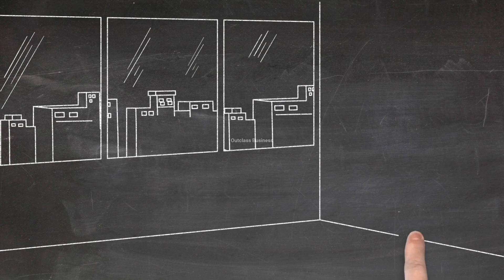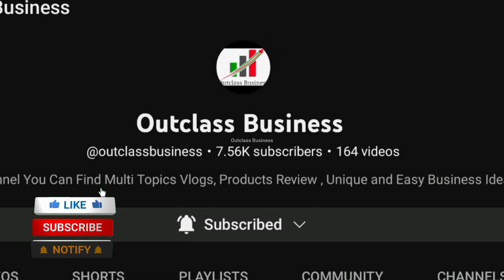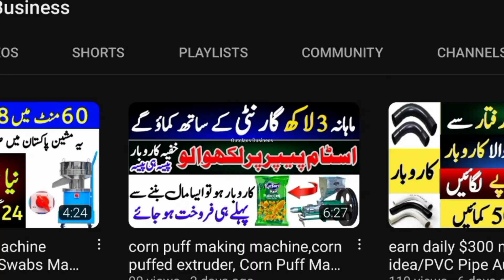New Business, New Small Business ll Small Machinery Business In Pak, Small Unique Business Idea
banana chips recipe | business  profitable business Urdu/Hindi

Banana chips business in pakistan very very profit able business

In today's video, we're diving into the world of small machinery businesses in Pakistan – a new and exciting opportunity that could be your ticket to success in the entrepreneurial world.

Starting a new business is always a thrilling venture, and in this video, we'll walk you through a unique small machinery business idea that has the potential to transform your financial future. Whether you're looking to break into the world of entrepreneurship or seeking new business opportunities, this video is a must-watch.

In this video, we'll cover:

1. Introduction to Small Machinery Business: We'll introduce you to the concept of small machinery businesses and why they are gaining momentum in Pakistan's business landscape.

2. Unique Business Idea: Discover a unique and innovative business idea that sets you apart from the competition. This idea has the potential to be a game-changer in your entrepreneurial journey.

3. Market Insights: We'll provide valuable market insights and trends in Pakistan's small machinery industry, helping you make informed decisions for your business.

4. Business Strategies: Learn practical strategies and tips for launching and growing your small machinery business successfully.

5. Success Stories: Hear inspiring success stories from entrepreneurs who have already embarked on this exciting journey and find out how they achieved their goals.

Don't miss out on this opportunity to explore a new and small business venture in Pakistan that could change your life. Join us as we delve into the world of small machinery businesses and uncover a unique business idea that has the potential to make your dreams come true.

Let's build a community of passionate small business owners and support each other on our entrepreneurial journeys.

This Channel
SKILL And BUSINESS EDUCATION Purpose Only.

azad chaiwala, how to make money, business talks, pakistan, banana chips banane ka tarika